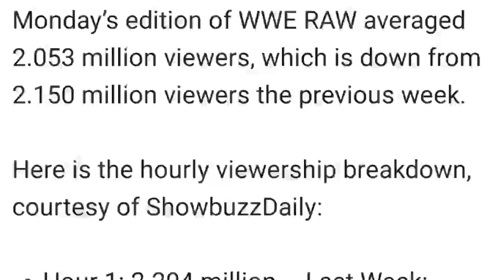Dean Ambrose's Returns At Royal Rumble ?? Lars Sullivan, Nia Jax Health Update, Seth Brutalize Kevin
Dean Ambrose's Returns At Royal Rumble 2020 ?? Dean Ambrose Returns & Form The Shield ! Para Sullivan' Nia Jax & Ruby Riott Return News ! Lars Sullivan Health Update ! Seth Brutalized Kevin Owens Next Week ! WWE Christmas Eve Raw Spoilers ! WWE Raw Ratings This Week